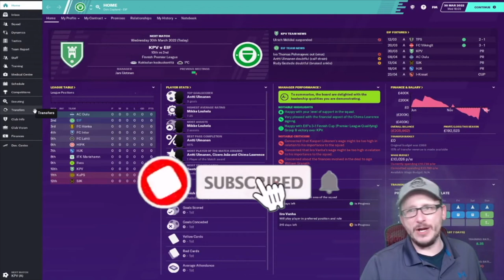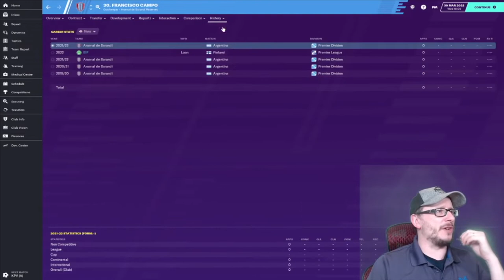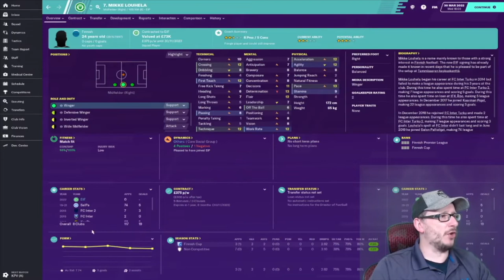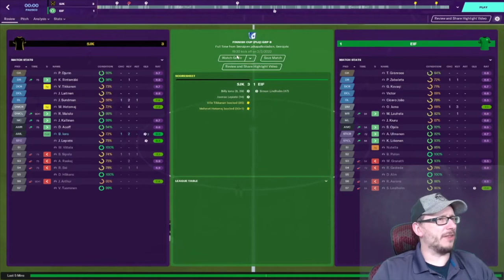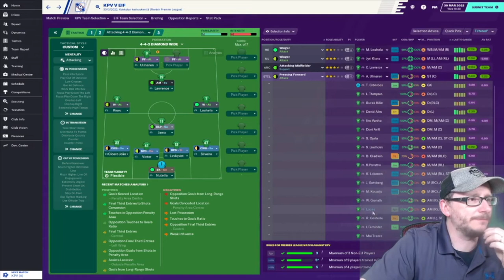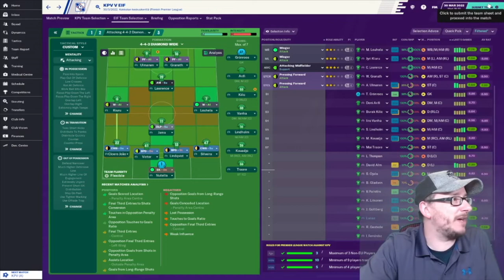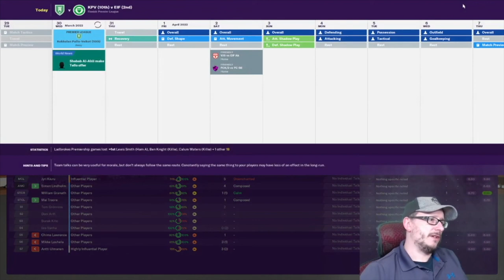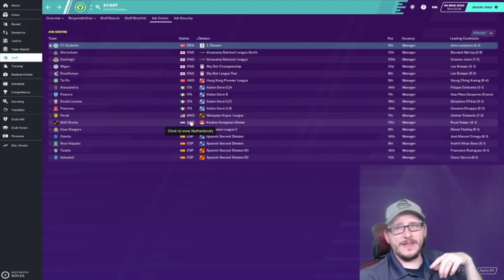FM20 - ROAD TO EWOOD - JOURNEYMAN - Ekenäs IF - FOOTBALL MANAGER 2020 - EPISODE 18